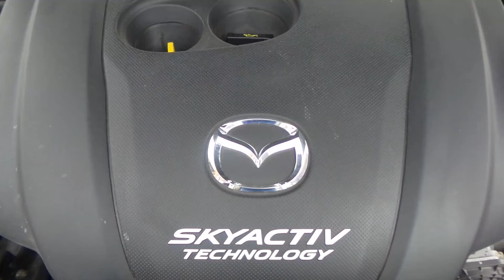Tucarro Mercado Libre Mazda 3 Touring 2020